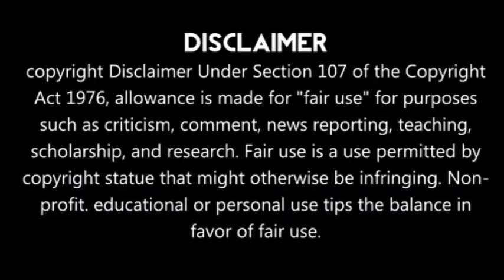Last T20🔥INDIA vs SRILANKA Playing Eleven Full Details